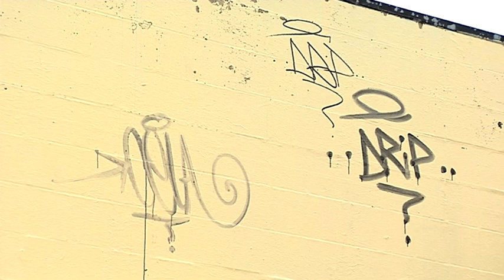Graffiti Taggers - Free Stock Footage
Graffiti Taggers